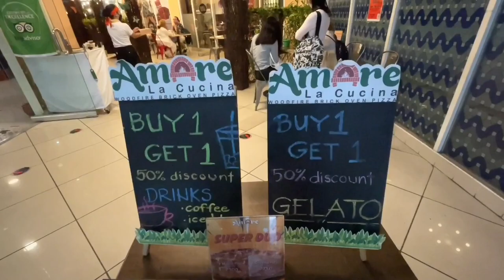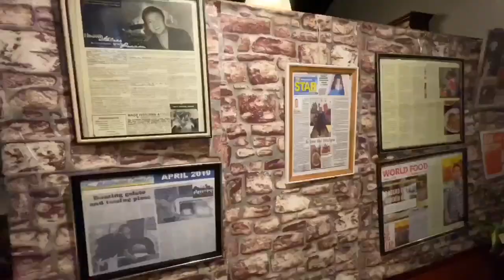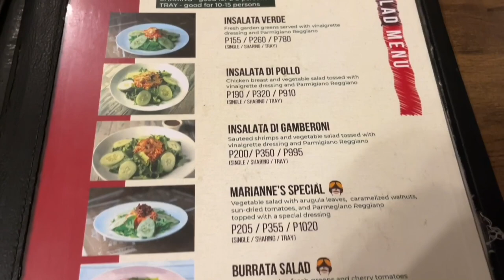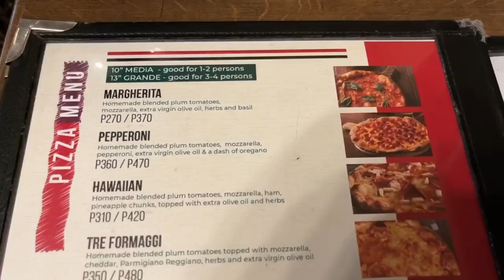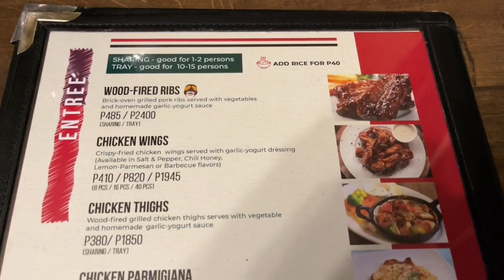Best Pizza Baguio: Amare La Cucina Wood Fired Brick Oven Neapolitan Style Pizza | Must Try!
Best Pizza Baguio: Amare La Cucina Wood Fired Brick Oven Neapolitan Style Pizza | Must Try!  Amare La Cucina is considered to serve the best Neapolitan style wood fired brick oven pizzas in Baguio.  It was founded by Baguio born Edmark Bustos in 2013 who was a licensed nurse by profession but because of his passion for Italian food turned his passion into a restaurant concept that started in his ancestral home and now has 6 branches around the Philippines in Baguio, La Union, Kapitolyo, Arcovia City, Santa Rosa and Tagaytay Highlands.  Aside from their Neapolitan style brick oven pizzas they serve appetizers, pastas, gelato and craft beers.

From their extensive well presented menu we would highly recommend the
Pollo Fritto, Burrata Arugula Prosciutto Salad, Alvin's Pizza,  Pepperoni Pizza, Foie Gras Pizza, assorted Gelato for dessert and for refreshments Amare Pistachio Beer!

Amare La Cucina
Albergo Hotel Residences
#1 Ignacio Villamor St, Baguio, Benguet